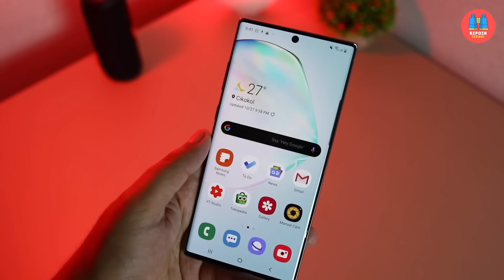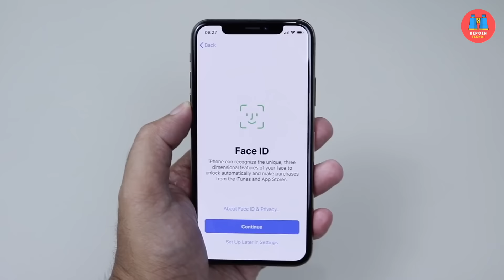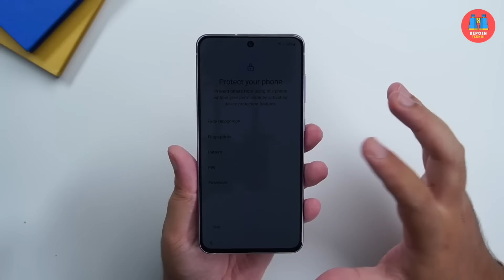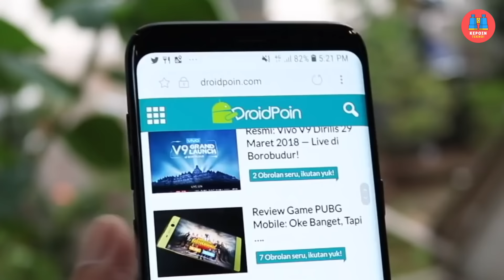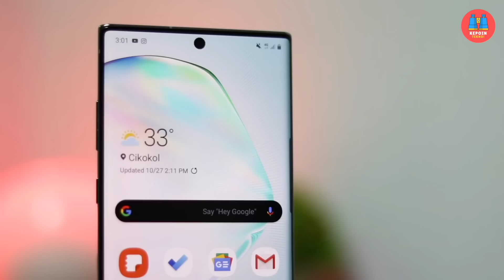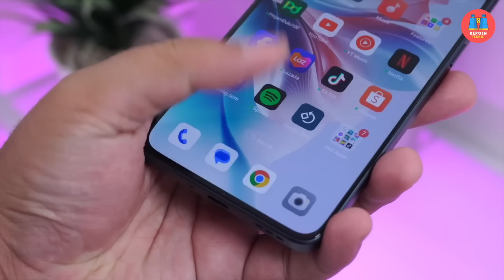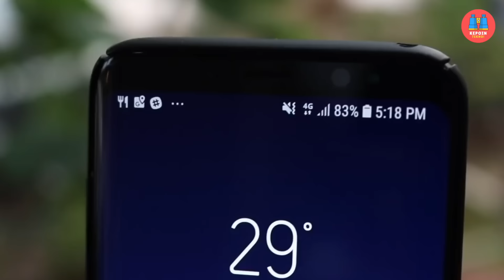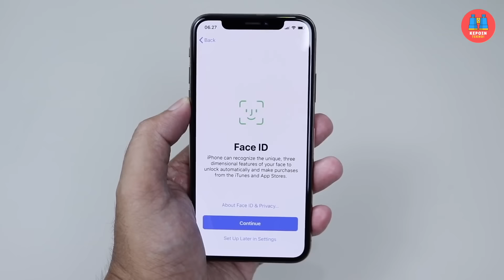⚡️ RIP! Kenapa IRIS Scanner PUNAH dari Smartphone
Sempat sangat populer, kenapa iris scanner di smartphone tiba-tiba HILANG?

Kemana iris scanner smartphone by Febian